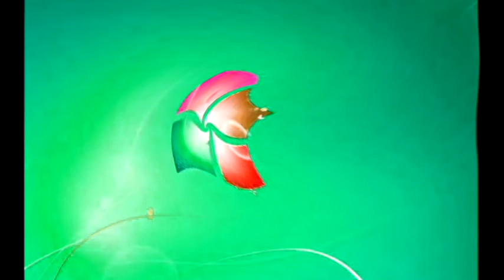Windows 7 Startup Logon NOW MY VIDEO Effects Does Respond